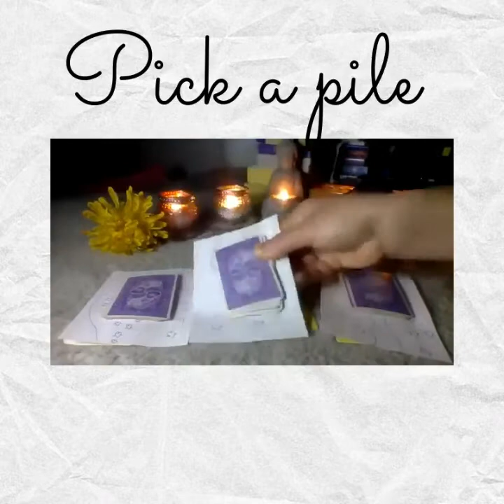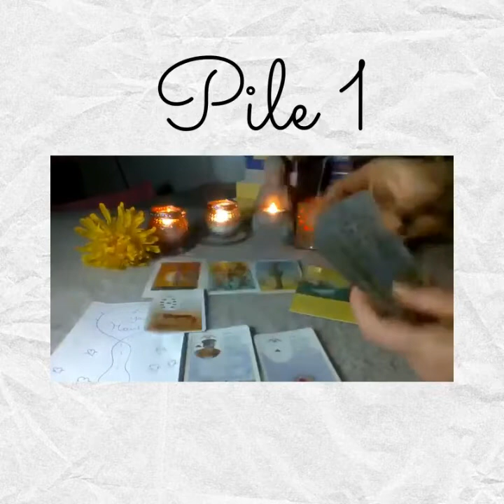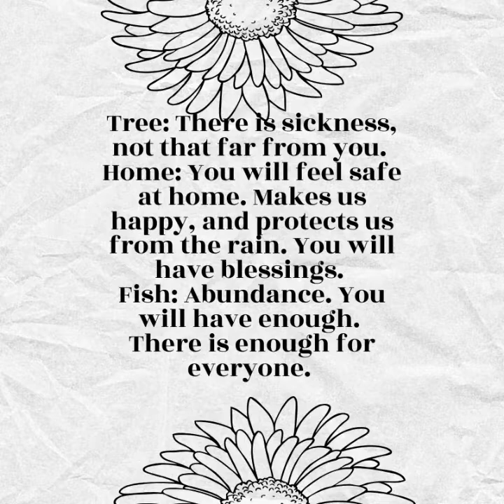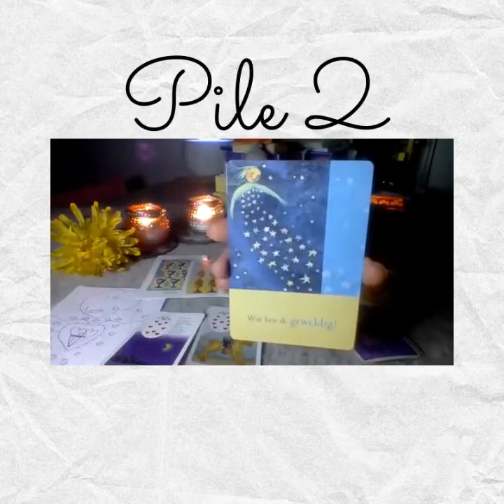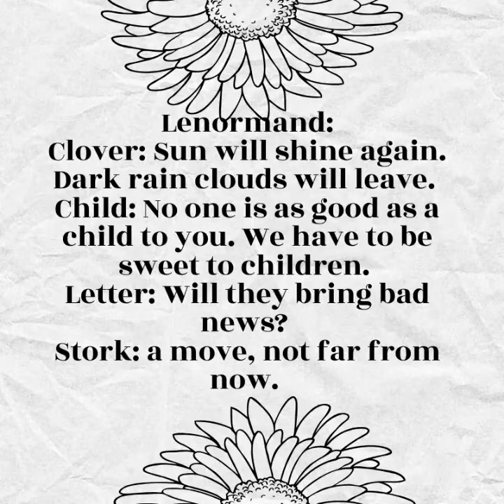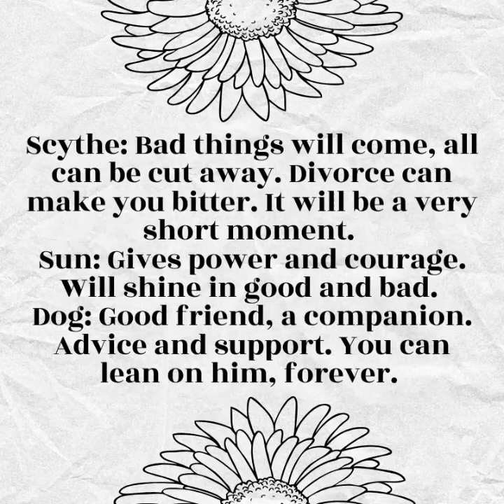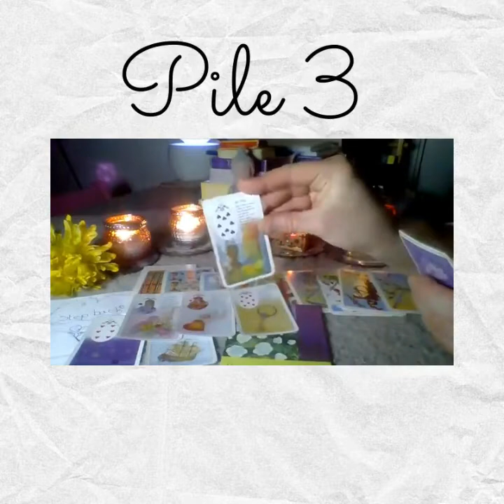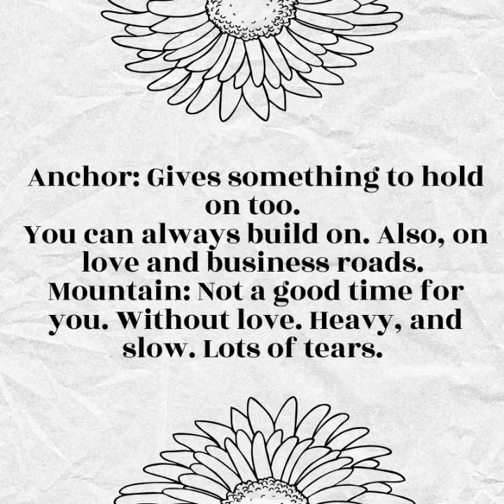Pick a card: For your enemies. What would the cards say to them? How the problems solves with you?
This is a fast video. You can stop the video when you want, to read all.